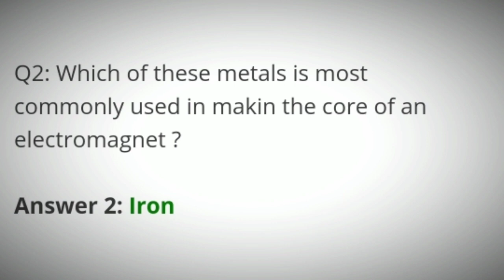Flipkart Prize Wali Paathshala Quiz Answers Today | 9 January 2021